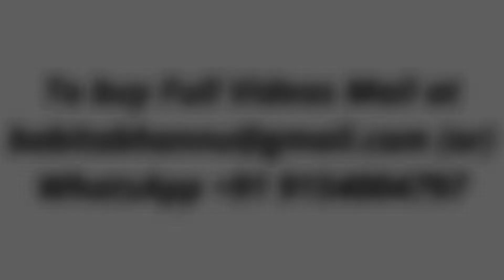Middle parted hairstyle oiling sleekbun @BabitasGallery To buy this full video DM Us 9154004797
To buy full videos or for custom videos please

Support Babitasgallery
show your love
by supporting me!💲
Just Pay it through by
Phonepe or Googlepay
by using this number...